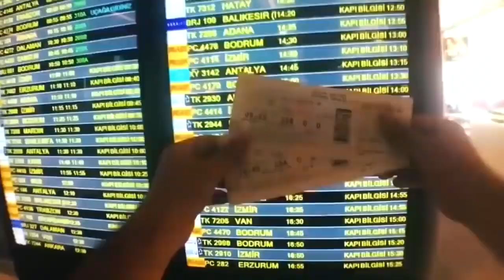Hands Free Phone Mount Wearable Smartphone Holder Neck Mobile Phone holder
HANDS FREE DESIGN: This accessory help to film or photograph with your smartphone when hands are busy. You could easily record all the moments in life.
UNIVERSAL PHONE HOLDER: The size of the clip is 2.3"- 2.95" / 58mm - 75mm, which fits all kind of phones 4” - 6”. (Horizontal placement only)
ANGLE OF 180 DEGREE: It’s easy to operate, and can achieve the adjustment of 180 degree, to any angle that you like.
PIONT OF VIEW: The phone mount help to record the scene from the point of view, which is a helpful gadget if you want to make a funny film.
FOR ANY SITUATIONS: It could be used for many situations, recording the view while riding a bicycle, live broadcast when you are cooking.